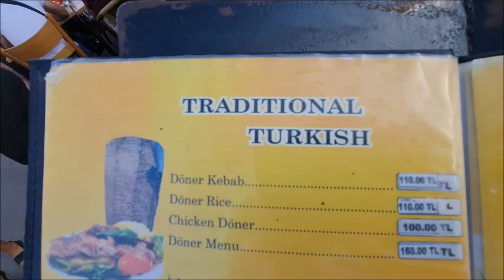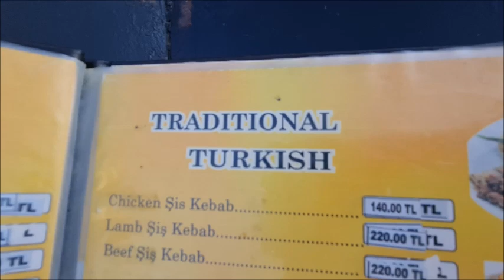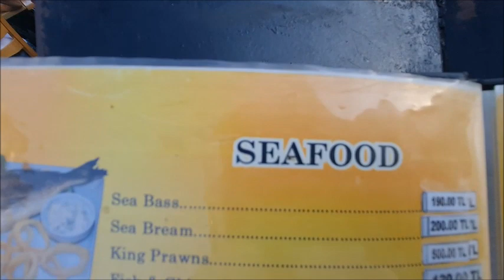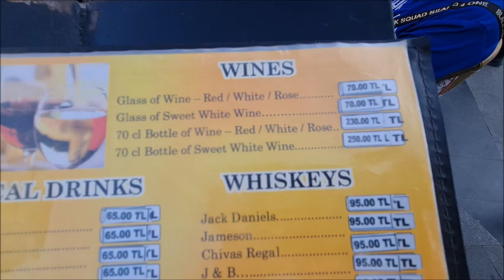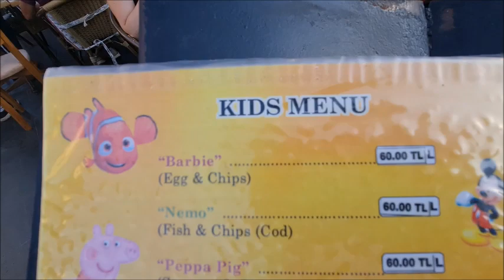4 Brothers Restaurant Kusadasi FOOD & DRINK PRICES | August 2022